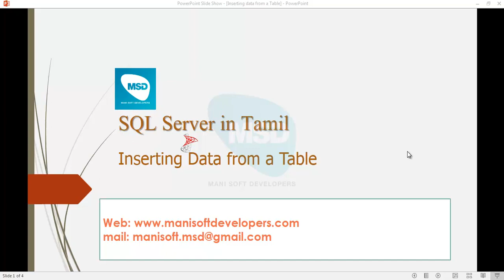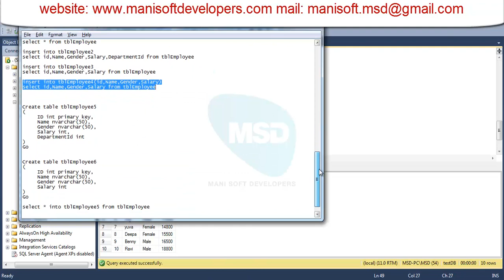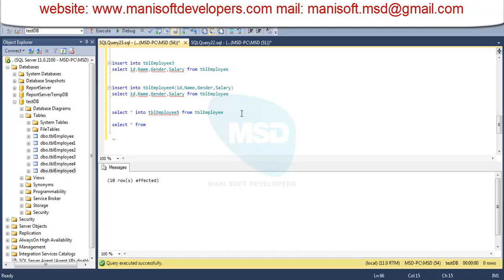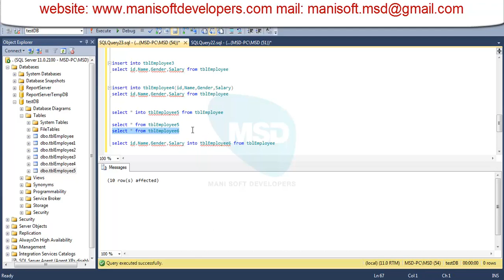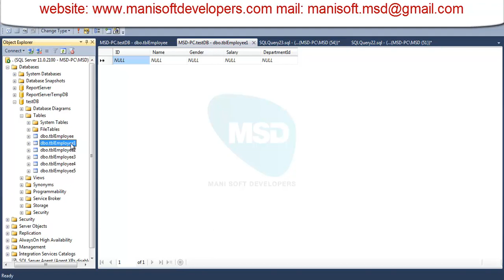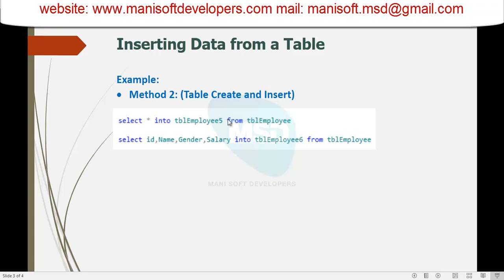SQL server in Tamil Part 39 - Inserting data from a Table